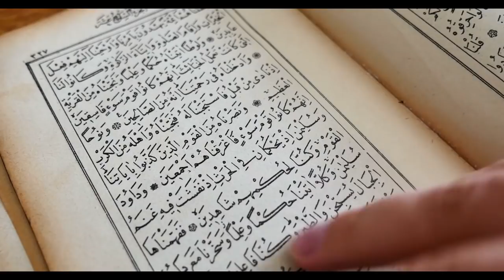Salman Khan Ne Jub Show Main Salam Kiya To Dr Zakir Naik Ne Kiya Jawab Diya